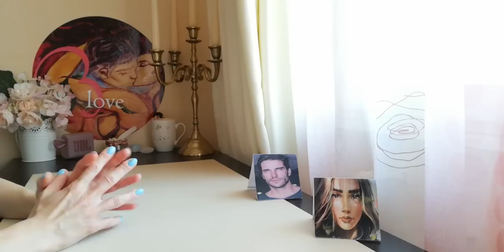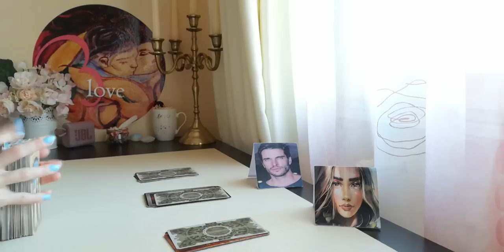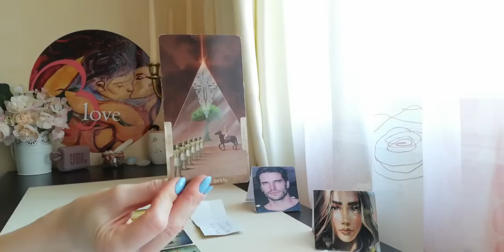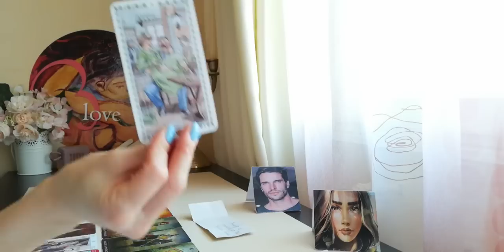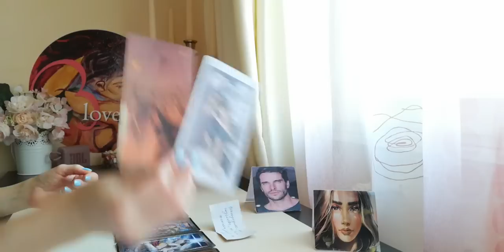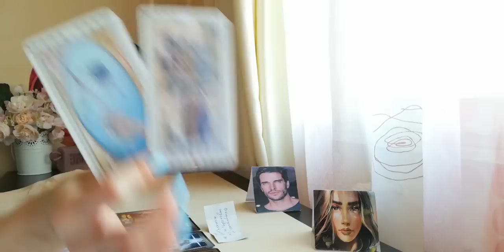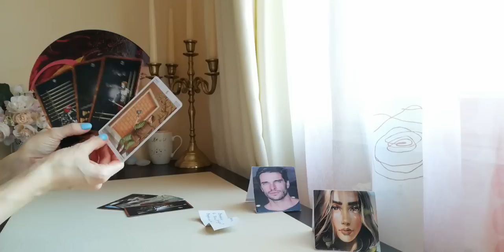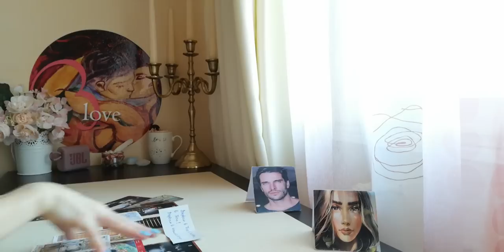Ревнува ли Те, Следи ли Те? (Timeless)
Информация за настоящето видео:
ВИДЕО - ПРЕМИЕРА 11:30h на 16 Януари
ТЕМА: Ревнува ли Те, Следи ли Те? (Timeless)
Въведение във видеото - 05:45 мин.
Избор от три възможности:
1. - 05:45 мин.
2. - 10:49 мин.
3. - 16:17 мин.